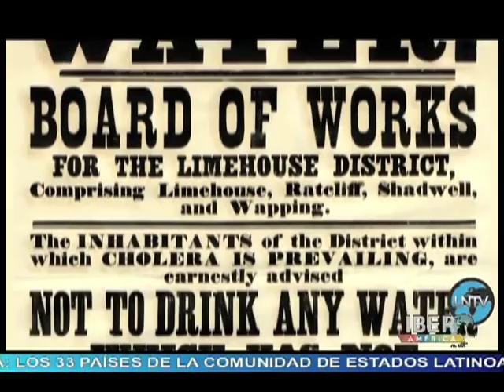17/07/18 ONU - SUDAN